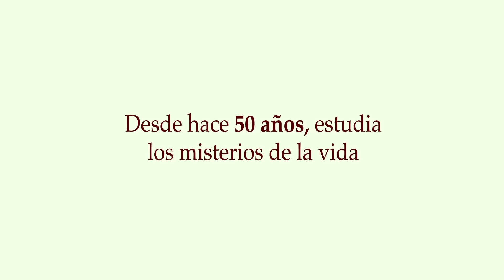La cura de Yalom - Trailer en Castellano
"La Cura de Yalom" es más que una película biográfica sobre Irvin Yalom. Su fuerza radica en hacer universales las inquietudes que, a simple vista, parecen ser íntimas e individuales. Sabine Gisiger nos ofrece un recorrido a través de la vida de este hombre fuera de lo común, con respeto y pudor, mostrando la figura pública, pero también dejando ver su “yo” más íntimo, su vida espiritual.